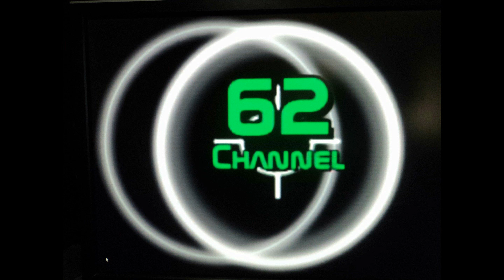creek erosion problem flood damage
My yard is washing away.And the weather channel says is is only gona get worse. More flood damage.